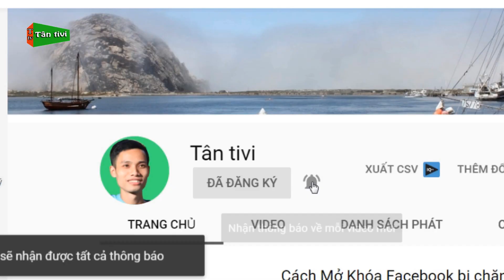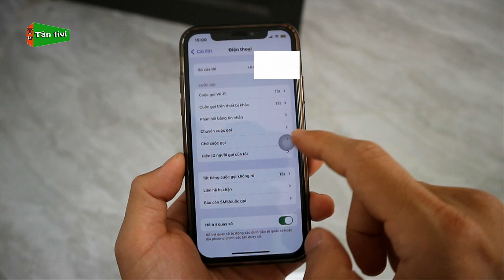Điện Thoại iPhone Không Hiện Thông Báo Cuộc Gọi Nhỡ Và Cách Khắc Phục Hiệu Quả | Tân tivi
Dùng điện thoại iphone bạn hay nhận được cuộc gọi từ bạn bè nhưng đôi khi bạn không tiện nghe máy hoặc không cầm máy, nhưng lại không hiển thị thông báo trên máy, vậy bạn nào đang gặp tình trạng như trên thì cùng tham khảo video mình hướng dẫn khắc phục nha.
Từ khóa có trong video: iphone không hiện cuộc gọi nhỡ, điện thoại iphone không hiện cuộc gọi nhỡ, tại sao iphone không hiển thị cuộc gọi,